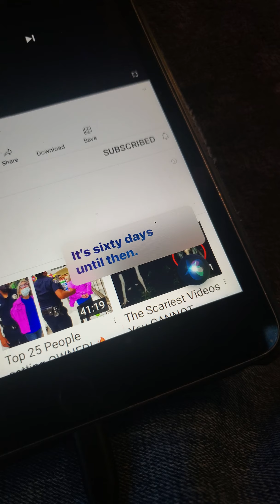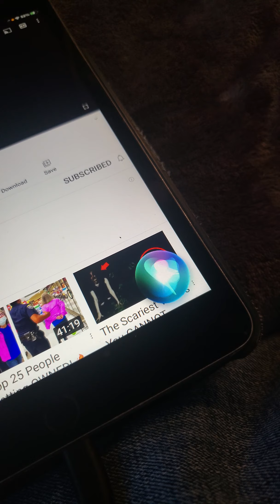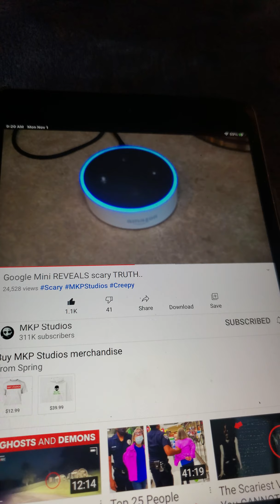SIRI SAYS IT IS 61 DAYS TILL 2021 BUT IT IS NOV 1, 2021